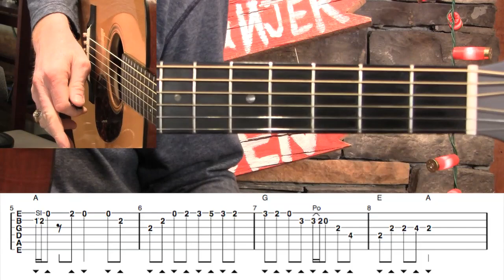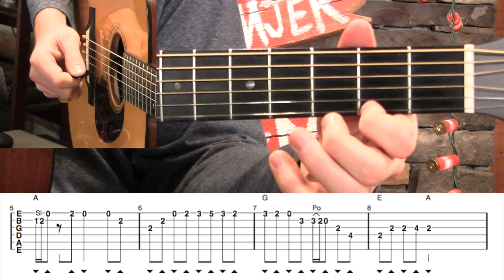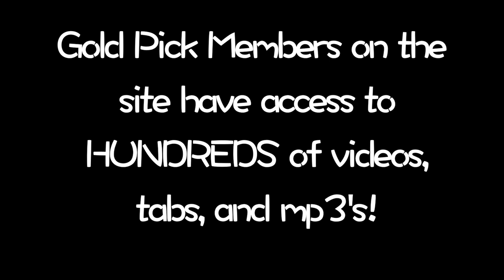Cattle in the Cane Flatpicking Guitar Lesson!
– Cattle in the Cane is a fun and unique fiddle tune to pick because the A parts are in A major, while the B parts are in A minor! receive
– Tabs in pdf/tef file formats!
– 3 speeds of mp3 rhythm tracks!